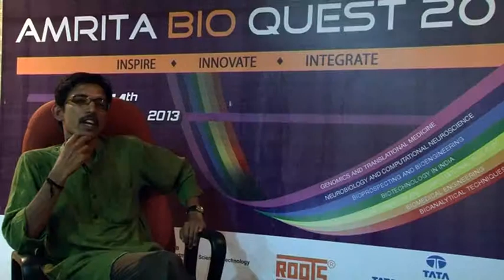Dr. Suresh Subramani @ Amrita BioQuest 2013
Suresh Subramani, Ph.D. is the Vice-Chancellor(Academic Affairs) at University of California San Diego, USA